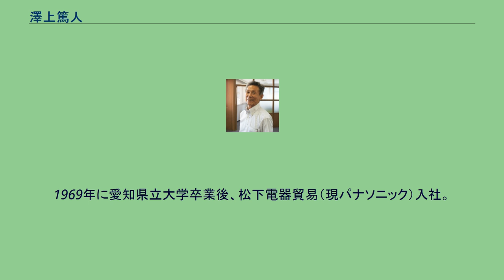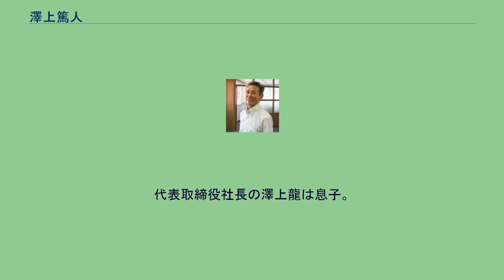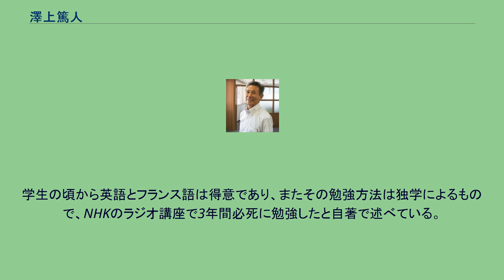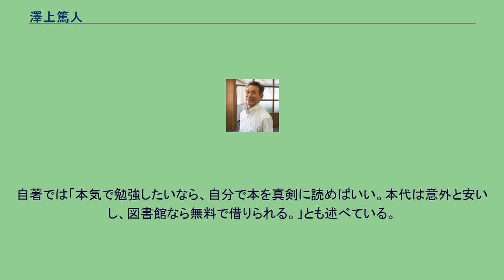澤上篤人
澤上篤人（さわかみ あつと、1947年3月28日 - ）は、日本の長期投資家。
1999年、日本初の独立系投資信託会社 さわかみ投信株式会社を設立。
「さわかみファンド」1本のみの運用で、純資産は3,000億円、顧客数は12万人を超えている。
1947年、愛知県名古屋市生まれ。
1969年に愛知県立大学卒業後、松下電器貿易（現パナソニック）入社。
同社を退職後、スイス・キャピタルインターナショナルや山一證券のファンドアドバイザー等を務める。
80年から96年までピクテ銀行日本代表や同社日本法人の代表取締役等を経て、1996年にさわかみ投資顧問株式会社を設立。
1999年には日本初の独立系投資信託会社であるさわかみ投信株式会社を設立し、代表取締役に就任。
現在は取締役会長。
販売会社を介さない直販にこだわり、長期投資の志を共にできるファンド仲間と一緒に「より良い世の中づくり」を目指す。
代表取締役社長の澤上龍は息子。
2009年には、長期投資の先に広がる「かっこ好くお金をつかう先に広がる世界」を世に示すべく、その実践モデルを次々と形にしていこうと、2009年さわかみ一般財団法人設立。
その後、一部の活動を専門的に携わるべく、2014年にさわかみオペラ芸術振興財団、2015年に公益財団法人お金をまわそう基金 を設立。
現在、3つの財団の代表理事を務める。
2017年2月27日、オペラ文化の啓蒙活動を通じてのイタリア共和国への貢献が評価され、駐日イタリア大使公邸にて、イタリア共和国セルジョ・マッタレッラ大統領の名の下、ドメニコ・ジョルジ駐日イタリア大使から、イタリア星勲章コンメンダトーレが授与された。
英語、フランス語共に堪能。
学生の頃から英語とフランス語は得意であり、またその勉強方法は独学によるもので、NHKのラジオ講座で3年間必死に勉強したと自著で述べている。
ボローニャ音楽界の重鎮で「フルートの魔術師」と称される世界的なフルート奏者であるジョルジョ・ザニョーニ氏（ボローニャ・フィルハーモニー管弦楽団理事長）とはお互いを「サミー」「ザニョちゃん」と呼ぶ仲である。
読書家で知られ、さわかみ投信が発行する月中レポート『長期投資だより』では、『俺の本棚』というコラムを2013年より連載している。
自著では「本気で勉強したいなら、自分で本を真剣に読めばいい。本代は意外と安いし、図書館なら無料で借りられる。」とも述べている。
以下の本の読後感が書かれている。